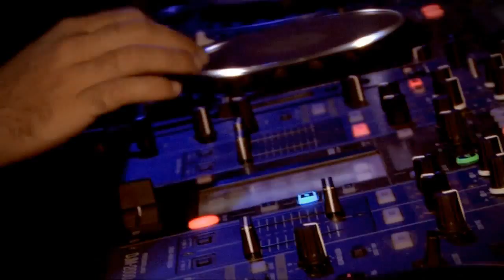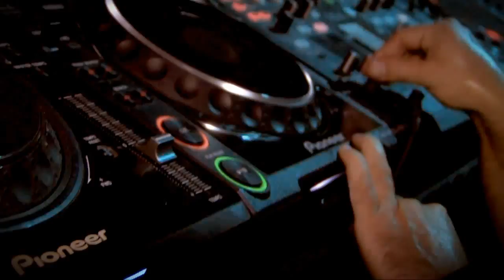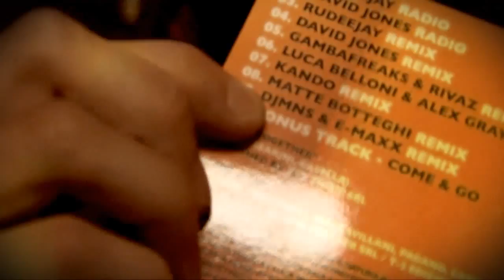ALTROMONDO STUDIOS (AMS) -Djs From Mars + schiuma party- Official Movie 24.07.11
Altromondo Studios is proud to presents the Official after movie of Tujamo 26.07.17

Directed by: Impatto Visivo
Executive Producer & Concept: Djs From Mars & Altromondo Studios